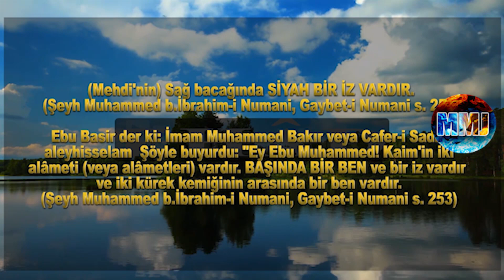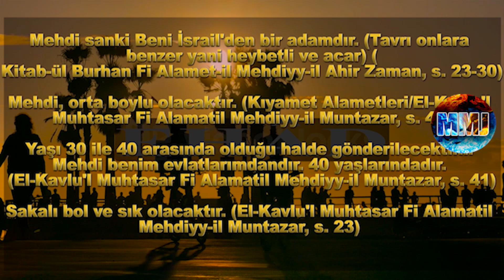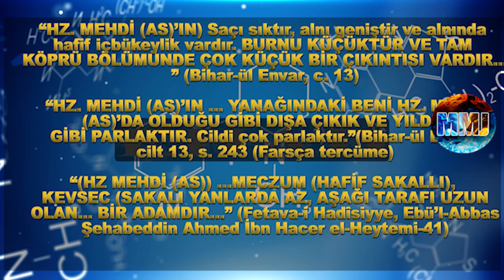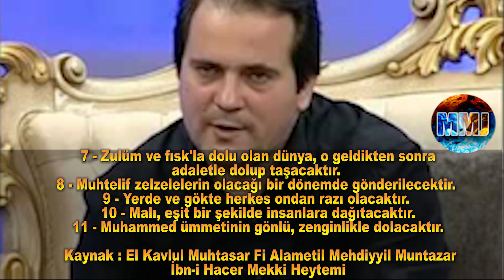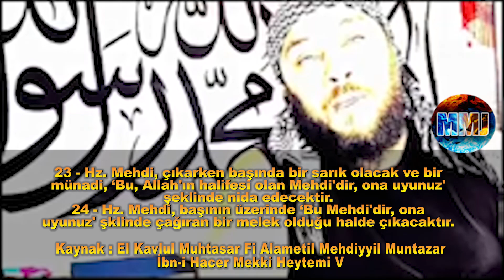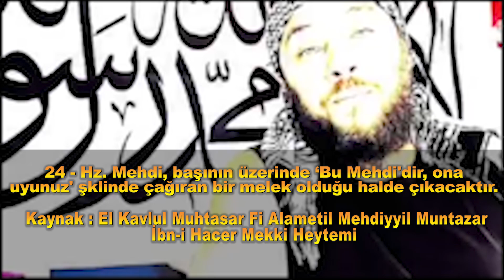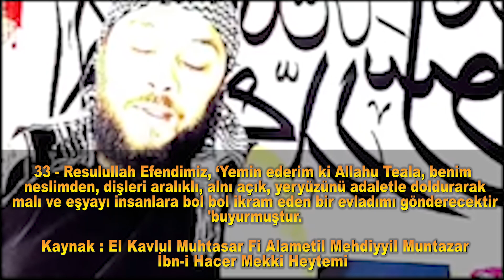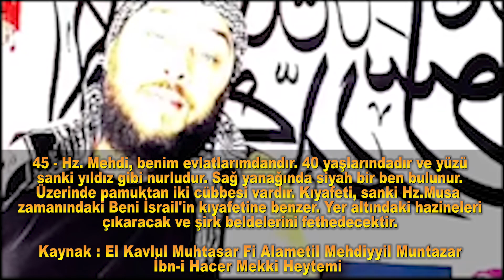SAHTE MEHDİLER : 16 - 19 / 19